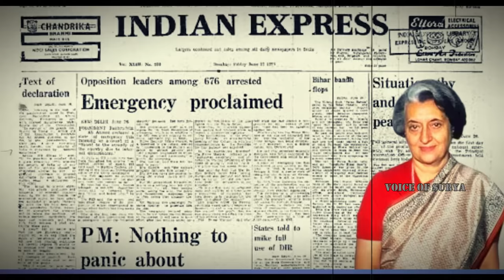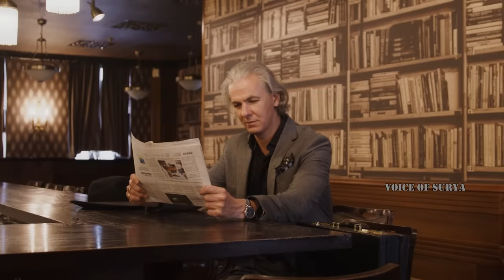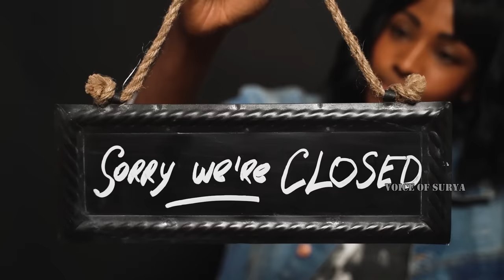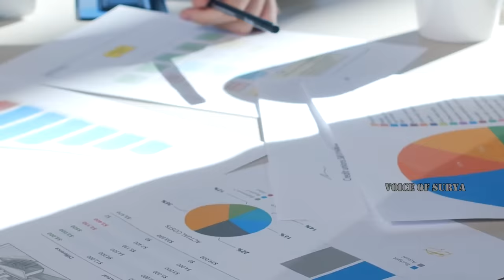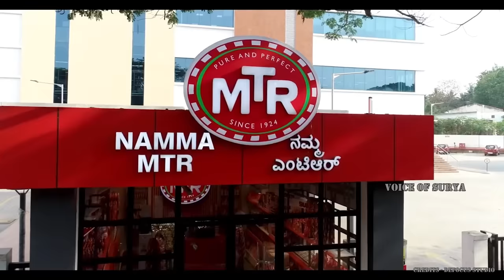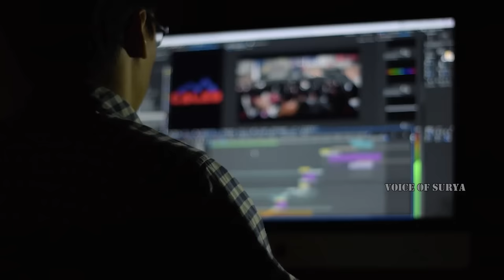How MTR become a 1000 crore Company ? || Business case study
In this video we have explained about how MTR company was started as a small tiffin Centre in Bangalore and how the 3 Maiya brothers turned this small tiffin Centre in to a 1000 crore business empire by focusing on quality and customer satisfaction. We have also cowered the business strategies that Maiya brothers used to expand their business to different states in India.  Along with the product diversification methods used by this company to attract more no of customers.